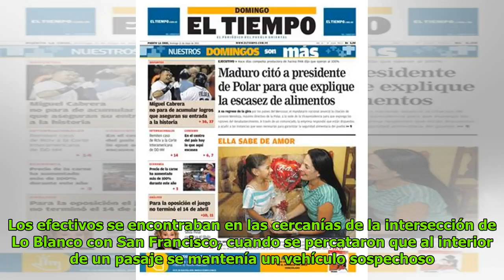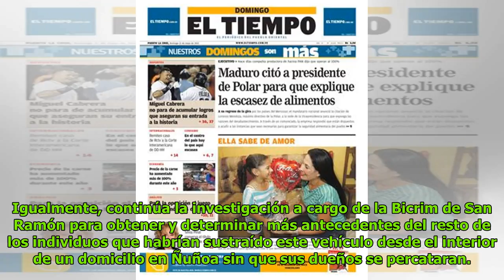Tres detectives lesionados tras golpiza para evitar detención de un individuo en El Bosque DC His...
Tres detectives lesionados tras golpiza para evitar detención de un individuo en El Bosque DC History
Patricia Norris